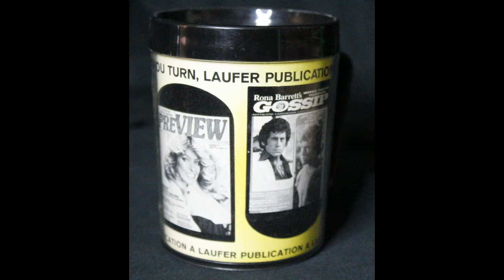Charlie's Angels Collectables: MUGS (and a glass tumbler)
Charlie's Angels Collectables: MUGS (and a glass tumbler) featuring FarrahFawcett kateJackson jalcynsmith cherylladd and host